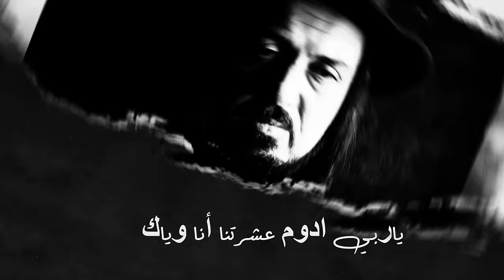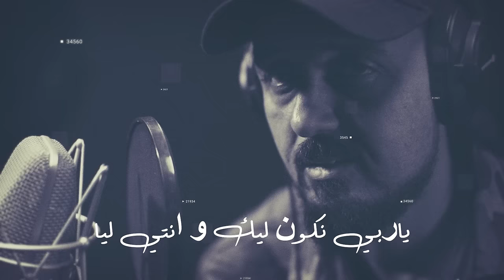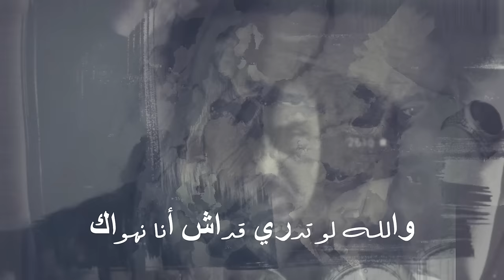Walid Salhi - Notlob men Allah ( Lyrics Officiel ) | وليد الصالحي - نطلب من الله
➡️ VIDÉO 🎥
Directed : Ahmed Jridi
Graphique design et VFX : Mohamed Khalil

lyrics

*نطلب من الله*

نطلب من الله الله لا يبكيك
والله مانطيڨ دمعة من عينيك
و إن شاء الله ربي ليا يخليك
ياربي ادوم عشرتنا أنا وياك
ڨلبي و الروح والله بين يديك
تطلب عينايا ياعمري نعطيك
حياتي و عمري ما نسلم فيك
في الفرحة و الدمعة والله الڨلب معاك
انتي شمسي و نور عيناي
والله مانطيڨ يوم تغيب عليا
ياربي نكون ليك و انتي ليا
الباڨي من عمري نعيشو أنا وياك
انتي ناسي و ماليا
وانتي روحي لعزيزة عليا
وأنا الي ليك فالدنيا هاذيا
أنا ماننسى و ڨلبي ماينساك
عهدي ليك والله مانخونك
نكون بجنبك ندلل و نصونك
انتي روحي و أنا مجنونك
في وسط ڨليبي والله دفنت هواك
والله نموت لا نشوفك حيرانة
سهرانة الليل و عيونك حزانة
في ڨلبي ليك يا روحي حنانة
والله لو تدري ڤداش أنا نهواك